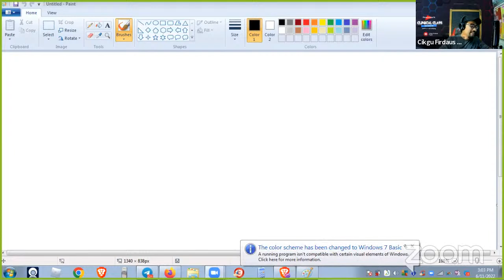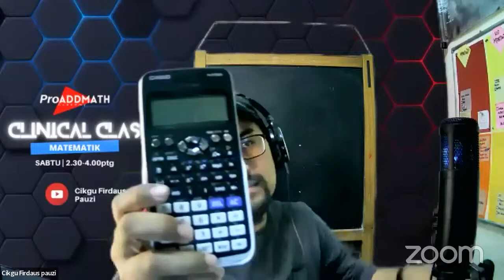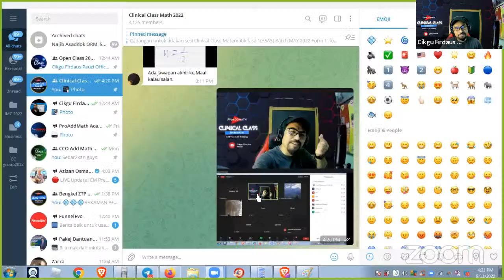SESI 3 PemFaktoran dan Pecahan Algebra | Clinical Class Math | ProAddMath Academy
SUSAH ke PEMFAKTORAN?

Pada peringkat awal,bila ditanya ramai yang mengaku bermasalah dalam tajuk ini.

Mereka rasa keliru bagaimana pemfaktoran itu berlaku. Dalam sesi Clinical Class kali ini kita terangkan secara ASAS cara teringkas untuk buat pemfaktoran. Alhamdulillah selepas 4 bahagian penerangan tentang tajuk ini. 100% dah dapat jawab dengan betul soalan terakhir tadi.

Korang memang mantop.

jumpa lagi minggu depan guys.

🔥🔥Clinical Class Mathematics🔥🔥
Form 1 to form 5 Boleh JOIN silakan klik